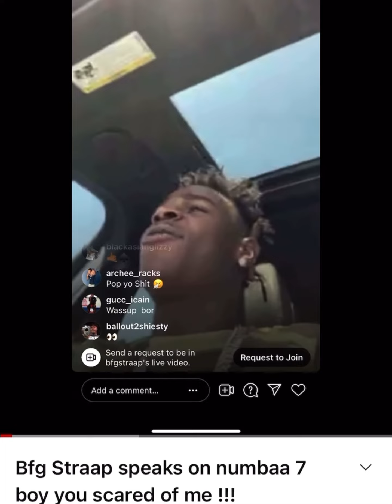Kutta900 and BFG Straap Texas horror story leaves them both dead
Here we go again, same ok ish dawg just a different day. Gang this is one of the roughest stories I’ve done in a while. BFG Straap and his opp wet each other up “literally” wet each other up and nobody survived. Here me give the latest story on what happened and why.
Wana support my growing channel?